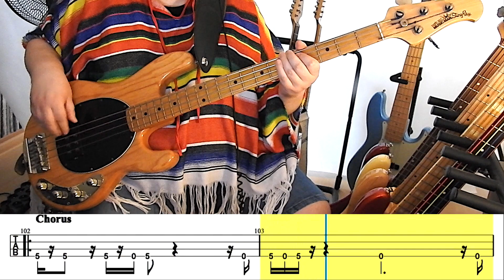Chic - I Want Your Love [1978] | BASS Cover | TABS